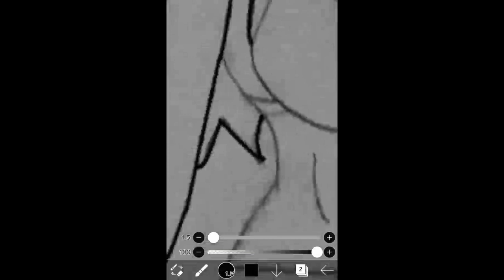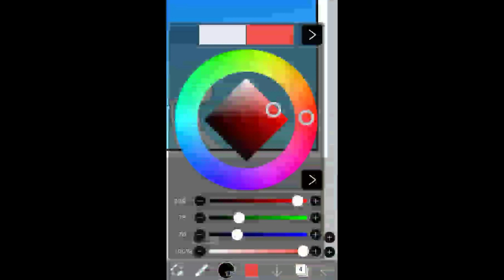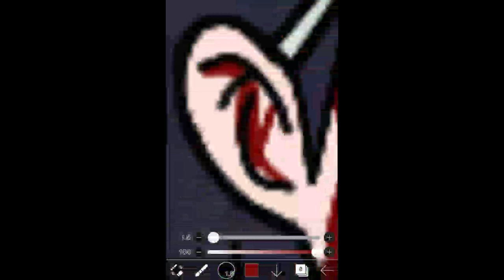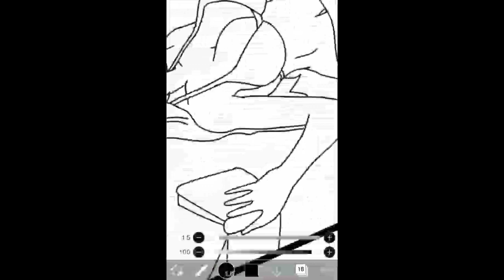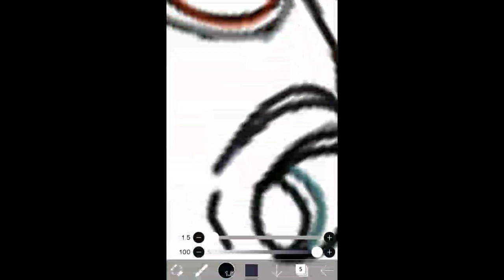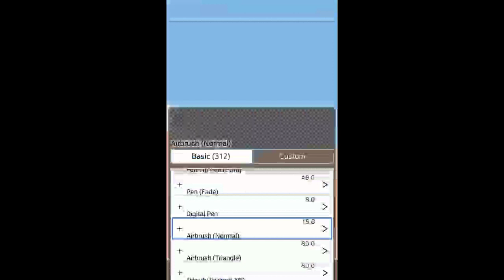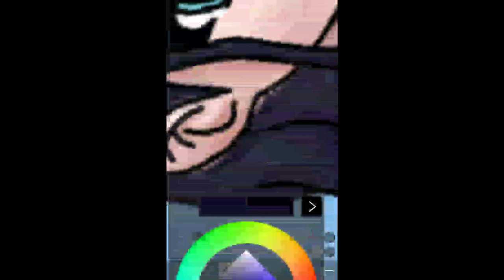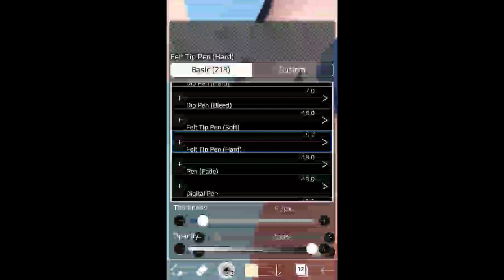One Piece Fanart: Nico Robin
Another One Piece fanart drawing of mine. Next up is Boa Hancock.